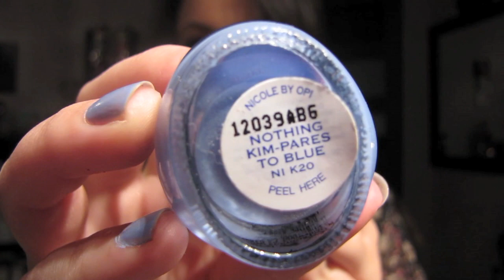HAUL/ACHATS: Sephora, Glymm...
Boucles d'oreilles: Ardène
Chandail: Costa Blanca
Bracelets: Dollarama
Bague: Aldo
Lèvres: Budding love lipstick (MAC) + hush hush tendertone (MAC)
Yeux: Trio Bronze Glamour de Maybelline
Vernis à ongles: Nothing Kim-pares to blue (Nicole by OPI)